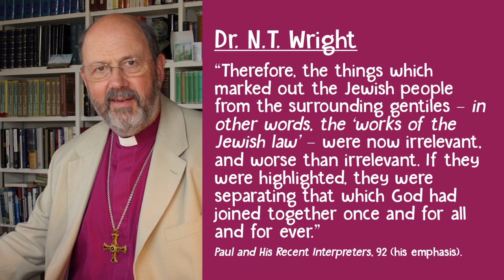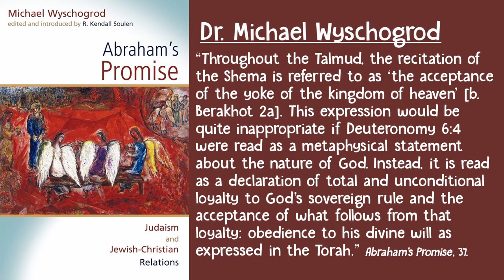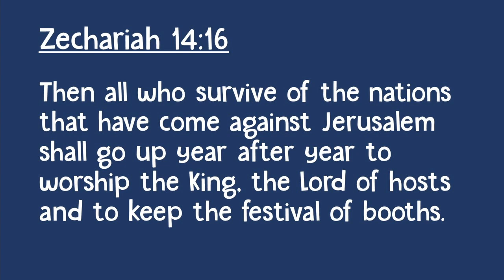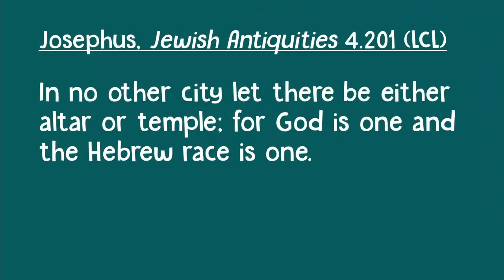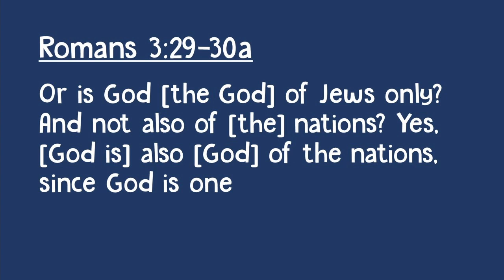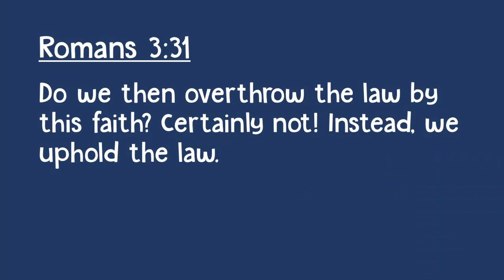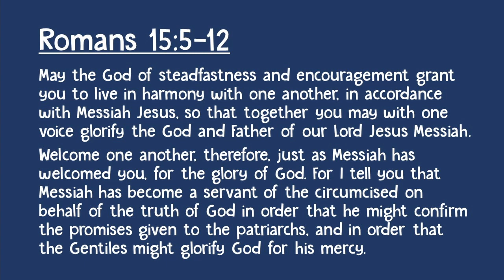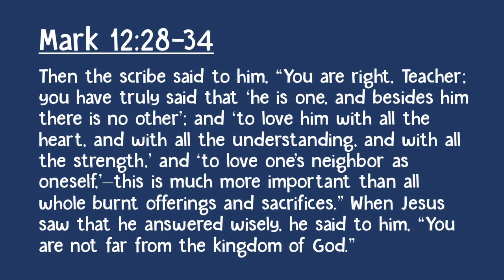The Shema's Impact on the Gospel and Replacement Theology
For centuries, scholars have argued that Paul thought the Church replaced Israel as God's chosen people and that Jewish identity is erased upon the acceptance of Jesus's Gospel message. Here, I argue that when you carefully read Paul's use of the Shema in Romans 3.27-31 and use the Tanakh, Josephus, and later rabbinic literature to expand your interpretative imagination, you find Paul understood God remained the God of Israel and that Jewish Jesus-followers were to maintain their Jewish identity.

00:00 - Introduction and Thesis Statement
3:10 - The Shema as a Pledge to the God of Israel in Deuteronomy 6.4
6:40 - The Shema abbreviated to 'God is One'
8:13 - The Shema in Zechariah 14.9
12:40 - The Shema in Josephus
16:12 - Josephus, Paul, and Gentile Conversion
20:31 - Paul's Use of the Shema in Romans 3.29-30
26:17 - The Shema in Rabbinic Tradition
30:24 - The Shema and the Gospel

Key Citations:

Josephus was about 19 and active in the Jewish world around when Paul wrote Romans (~55 CE). See The Life of Josephus 10-11. And, F. B. A. Asiedu, Paul and His Letters: Thinking with Josephus (Lanham: Lexington Books/Fortress Academic, 2020), xxv.

Paul and Josephus Claimed to be Pharisees. See The Life of Josephus 10–11; Phil. 3:4-5. And, Asiedu, Paul and His Letters, xxiii.

Paul and Josephus are writing to Gentiles. For example, Against Apion 1.1–3, 314; 2.1, 65–67, 147, 296; cf. Rom. 1:6, 13; 1 Cor. 12:2; Gal. 5:1-2.

Josephus's comments on Gentile conversion. For neutral to positive reactions, see Antiquities of the Jews 18.81–84; 20.17–96. For a negative reaction, see The Life of Josephus 111–112.

Noted works:
Mark Nanos, “Paul and the Jewish Tradition: The Ideology of the Shema.” In Celebrating Paul:
Festchrift in Honor of Jerome Murphy-O’Connor, O.P., and Joseph A. Fitzmyer, S.J.,
edited by Peter Spitaler, 62–80. Washington, DC: The Catholic Biblical Association of
America, 2011. Also found in Reading Paul Within Judaism by Mark Nanos.

Christopher R. Bruno, “God Is One”: The Function of “Eis Ho Theos” as
a Ground for Gentile Inclusion in Paul’s Letters. (London: Bloomsbury Publishing, 2014).